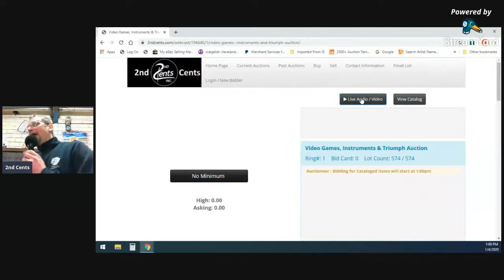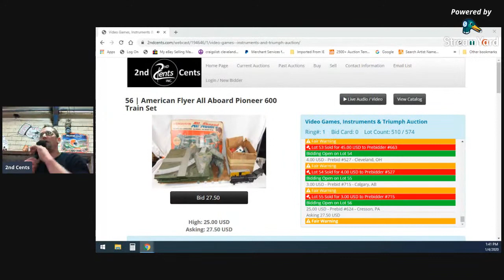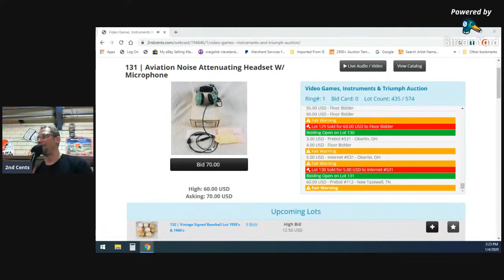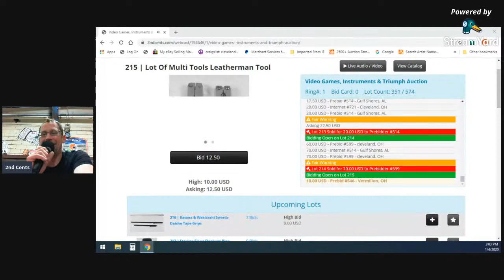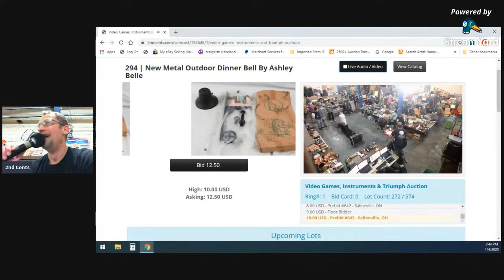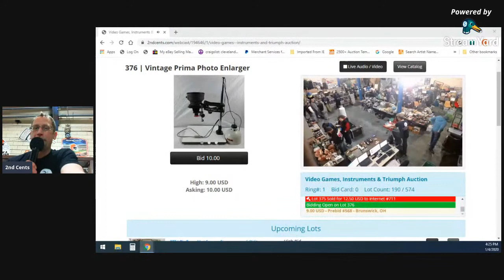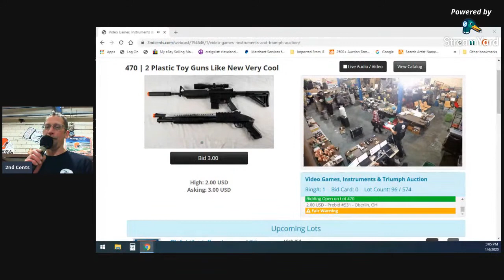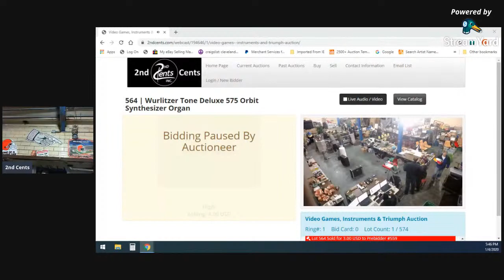Video Games, Instruments & Triumph Auction Live Feed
Live Feed for our January 4th Auction!